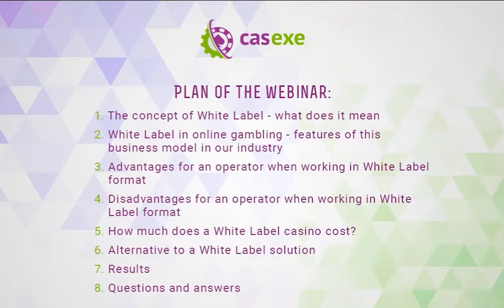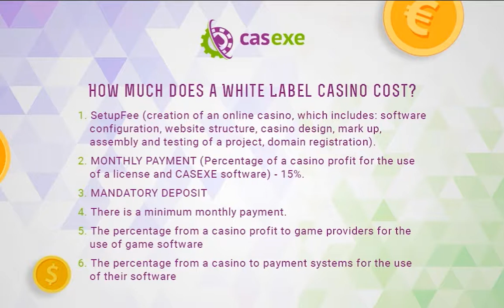The White Label format in online gambling. Pros and Cons for operators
The matter of White Label
The pros and cons of turnkey casino solution
What does White Label from CASEXE include
Working conditions for cooperation with operators
The benefits of ready-made casino for customers